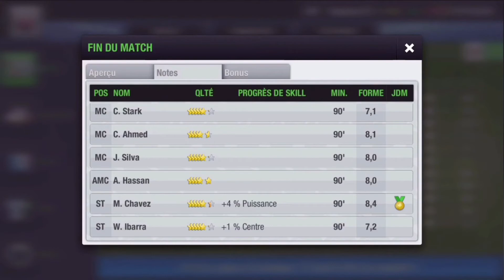LA VENGEANCE EST UN PLAT QUI SE MANGE FROID ! Top eleven france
Après notre défaite (2-5) contre le Sam Fc en ligue des champions , on se retrouve maintenant pour un match de ligue contre l'Huelva FC , 11è du classement avec 2 buts marqués et 8 buts concédés nous avons de grandes chances de gagner contre cette équipe , au moins ça fera regagner du moral à nos joueurs après notre malheureuse défaite , mais est-ce que ça sera si facile que ça ?

Bon visionnage à tous , n'oubliez pas de vous abonner pour ne rien rater et n'oubliez pas le like pour le soutien , ça fait toujours plaisir , on se dit à la prochaine pour un nouveau match , peace !